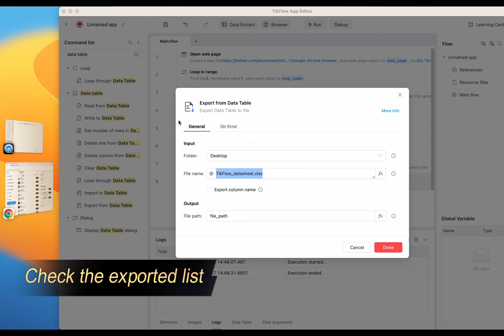How to scrape twitter followers with no code under 1 minute?